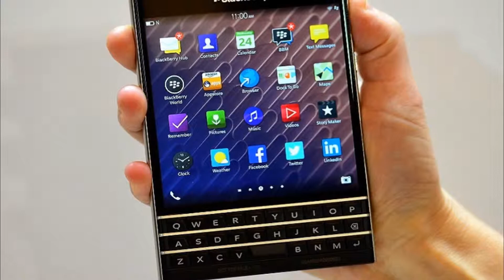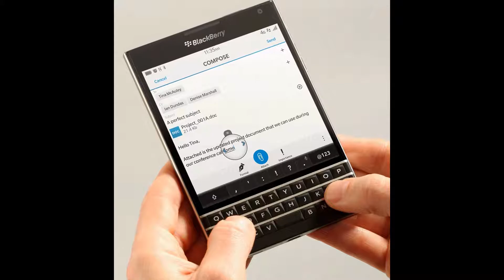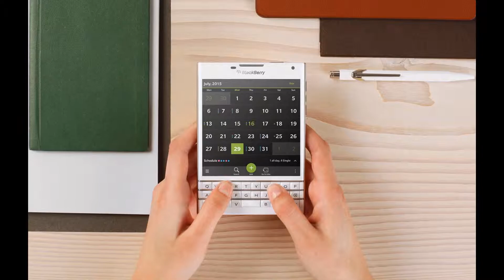BlackBerry Passport - BlackBerry Limited Phablet | SmartPhone Review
BlackBerry Passport
BlackBerry Passport

The Passport comes with a 4.5-inch square touch display with a 1440 x 1440 resolution and 453 PPI pixel density. Thanks to the integration of a touch-sensitive panel inside the hardware QWERTY keyboard below the display, your fingers almost never get in the way of reading or otherwise interacting with on-screen content. The Passport's hardware brawn is supplied by a 2.2GHz Snapdragon 801 quad-core processor and a spacey 3GB of RAM along with 32GB of expandable internal storage. Running BB OS 10.3, the productive smartphone is powered by a huge 3540 mAh battery, which BlackBerry said lasts 30 hours. Although the device ships with a 13MP camera with optical image stabilization, and a powerful processor, 4K video recording isn't being advertised anywhere, but it is said that the feature will come in an update.

Specification :
Design

Device type:
Smart phone
OS:
PopupBlackBerry (10)
Dimensions:
5.04 x 3.56 x 0.37 inches (128 x 90.3 x 9.3 mm)
Weight:
6.91 oz (196 g)

Displaybenchmark

Physical size:
4.5 inches
Resolution:
1440 x 1440 pixels
Pixel density:
453 ppi
Technology:
IPS LCD
Screen-to-body ratio:
56.43 %
Colors:
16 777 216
Touchscreen:
Multi-touch
Features:
Light sensor, Proximity sensor, Scratch-resistant glass (Corning Gorilla Glass 3)

Camerabenchmark

Camera:
Popup13 megapixels
Flash:
LED
Aperture size:
F2.0
Features:
PopupBack-illuminated sensor (BSI), Autofocus, Touch to focus, Digital image stabilization, Optical image stabilization, Face detection, Burst mode, Digital zoom, Geo tagging, High Dynamic Range mode (HDR)
Camcorder:
1920x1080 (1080p HD) (60 fps)
Features:
Optical image stabilization, Continuous autofocus, Video calling
Front-facing camera:
2 megapixels

Hardware

System chip:
Qualcomm Snapdragon 801 8974-AA
Processor:
Quad core, 2200 MHz, Krait 400
Graphics processor:
Adreno 330
System memory:
3072 MB RAM
Built-in storage:
32 GB
Maximum User Storage:
25 GB
Storage expansion:

Battery

Talk time:
18.00 hours
the average is 11 h (683 min)
Stand-by time:
18.0 days (432 hours)
Talk time (3G):
23.00 hours
the average is 15 h (896 min)
Stand-by time (3G):
18.5 days (444 hours)
the average is 23 days (541 h)
Capacity:
3450 mAh
Not user replaceable:
Yes

MultimediaPopupbenchmark

Music player:
Filter by:
Features:
Album art cover, Background playback
Radio:
FM
Speakers:
Earpiece, Loudspeaker

Internet browsing

Built-in online services support:
Facebook, YouTube (upload), Twitter

Technology

GSM:
850, 900, 1800, 1900 MHz
UMTS:
850, 900, 1700/2100, 1900, 2100 MHz
FDD LTE:
Data:
HSDPA+ (4G) 42.2 Mbit/s, EDGE, GPRS
nano-SIM:
Yes
Positioning:
GPS, A-GPS, S-GPS, Glonass
Navigation:
Yes
Connectivity

Bluetooth:
4.0
Wi-Fi:
802.11 a, b, g, n, n 5GHz, ac
Mobile hotspot:
Yes
USB:
USB 2.0
Connector:
microUSB
Other:
NFC, DLNA, Miracast, SlimPort, Tethering, Computer sync

Other features

Notifications:
Service lights, Music ringtones (MP3), Vibration, Phone profiles, Flight mode, Speakerphone
Sensors:
Accelerometer, Gyroscope, Compass
Hearing aid compatibility:
M4, T4